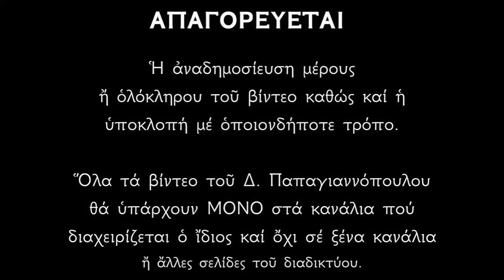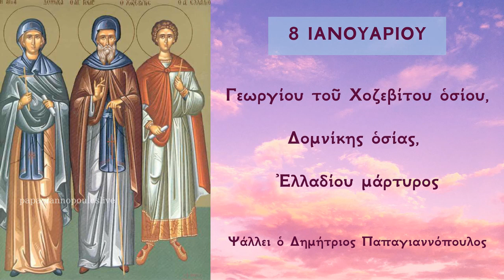8 ΙΑΝΟΥΑΡΙΟΥ - Απολυτίκιο Οσίου Γεωργίου Χοζεβίτου και Δομνίκης Οσίας | Παπαγιαννόπουλος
Ἀπολυτίκιον  Ήχος πλ. α'. Τον συνάναρχον Λόγον.
Γεωργήσας τον λόγον Πάτερ της χάριτος, δικαιοσύνης έδρέψω καρποφορίαν λαμπράν, ως την ένθεον ζωήν αϊρετισάμενος, όθεν της δόξης κοινωνός, ανεδείχθης του Χριστού, Γεώργιε θεοφόρε' ώ και πρεσβεύεις άπαύστως, έλεηθήναι τάς ψυχάς ημών.

Ἀπολυτίκιον Ήχος δ'. Ταχύ προκατάλαβε.
Αγάπη τή κρείττονι, καταυγασθείσα τον νουν, ασκήσει εξέλαμψας, ώσπερ λαμπάς φαεινή, Δομνίκα πανεύφημε όθεν Μοναζουοών σε, όδηγόν φωτοφόρον, έδειξεν ο Δεσπότης, δια βίου και λόγου. Ω πρέσβευε θεοφόρε, σώζεσθαι άπαντας.

*** ΠΡΟΣΟΧΗ !!!